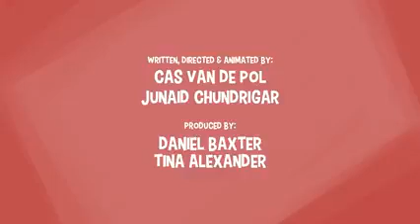Pokemon: Red and Blue (A Animated Cartoon)